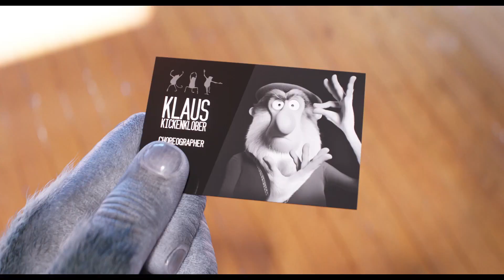Illumination Presents: Sing 2 | "Tippy Toes" TV Spot